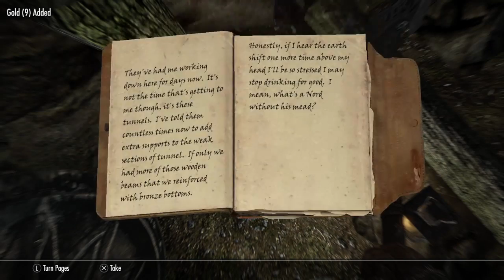Skyrim Special Edition: Playthrough Part 1 COIN PURSES AND CRASH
Hyyypeee